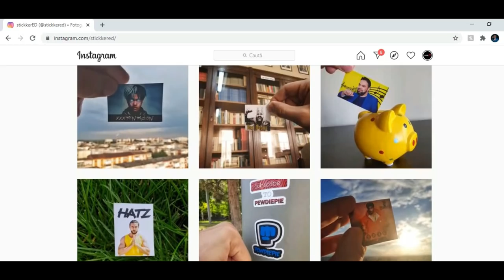6 GREȘELI PE CARE LE FACI PRIN MESAJE